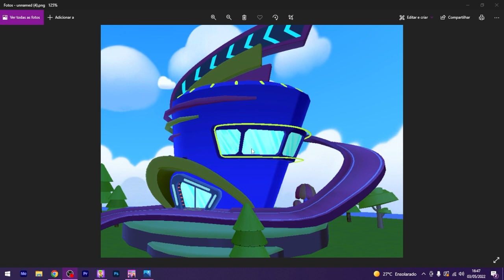Nova concessionária no PK XD com CARRO na NOVA ATUALIZAÇÃO!